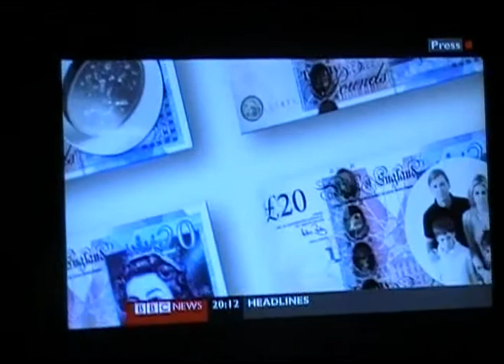vlog Protests, Haarp, Problem Reaction Solution ? NWO Agenda ?